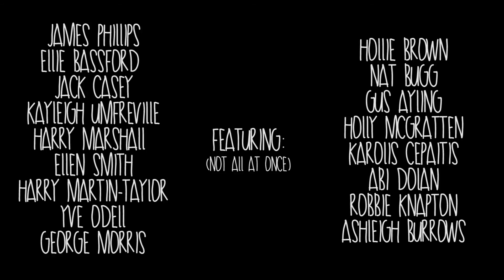The Teabirds Podcast Teaser (COMING SOON)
The world doesn't have enough people who think they're funny enough to run a podcast...

'The best thing to listen to whilst having a shit' - My mother.

THE TEABIRDS ARE |
Yve Odell
Harry Marshall
James Phillips
Kayleigh Umfreville
Jack Casey
Ellen Smith
Nat Bugg
Gus Ayling
George Morris
Robbie Knapton
Abi Dolan
Ashleigh Burrows
Ellie Bassford
Holly McGratten
Hollie Brown
Harry Martin-Taylor
Karolis Cepaitis

Every podcast will see a different selection of Teabirds cover a range of topics and talk about things like...the weather...and politics. Why not? We won't know until they've been recorded.